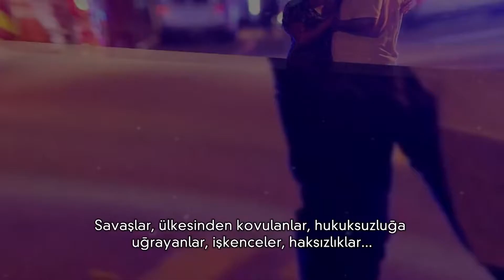fransa iflc 2017 ben yoruldum hayat tam